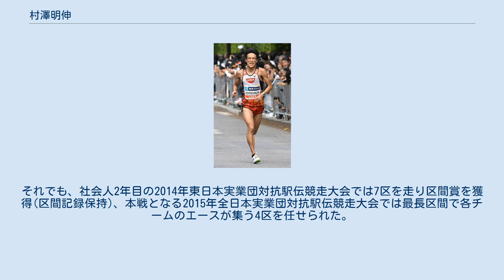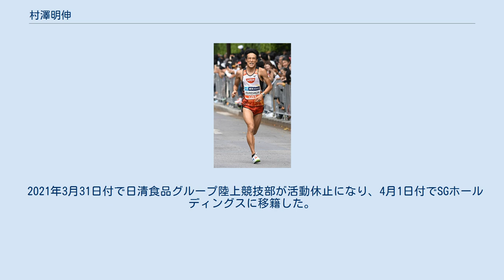村澤明伸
村澤 明伸（むらさわ あきのぶ、1991年3月28日 - ）は長野県塩尻市出身の陸上競技選手。
専門は長距離種目。
佐久長聖高等学校、東海大学体育学部卒業。
SGホールディングス所属。
 入学した楢川中学校には陸上部が存在せずサッカー部に所属していたが、兄の影響を受けて2年生から陸上競技を始めた。
高校は、兄と同じ地元の高校ではなく、長距離走の名門佐久長聖高校に進学した。
佐久長聖高校では両角速監督の下、インターハイ・国体などで活躍。
2008年には世界ジュニア5000mの日本代表に選出され12位の成績を残した。
また、千葉国際クロスカントリー大会・福岡国際クロスカントリー大会で好成績を残し、2008年英国・エディンバラ、2009年ヨルダン・アンマンで開催された世界クロスカントリー選手権ジュニア日本代表に選ばれた。
 全国高等学校駅伝競走大会や全国都道府県対抗男子駅伝など駅伝においても好成績を残した。
全国都道府県対抗駅伝では高校の先輩であり憧れの選手であった上野裕一郎・佐藤悠基らと共に長野県代表として出場、2008年・2009年には区間賞を獲得し優勝に貢献。
2008年の全国男子高校駅伝3区では、仙台育英高校の留学生で2007年・2008年のインターハイ5000m覇者ポール・クイラ を相手に食い下がると、31秒差の区間2位となる23分38秒の歴代日本人最高記録で走破し佐久長聖高校の初優勝に大きく貢献した。
 2009年に東海大学に進学した後はインカレなどに出場し、宇賀地強と共にユニバーシアード（セルビア・ベオグラード）の5000m代表に選出された。
日本インカレ10000mでは、留学生であるオンディバ・コスマス（山梨学院大学）やガンドゥ・ベンジャミン（日本大学）らを抑え、ギタウ・ダニエルに続く2位入賞を果たした。
また第86回箱根駅伝予選会では20kmを59分08秒で走り1年生ながら個人1位となり、東海大学は9位で予選会通過を果たした。
 2010年第86回箱根駅伝では2区を走り、14番手から4番手へと順位を上げる10人抜きでダニエルにつぐ区間2位。
1時間08分08秒の記録を残した。
第15回全国都道府県対抗男子駅伝では長野代表として3区に出場。
道中は柏原らと並走、大西智也（岐阜）に次ぐ区間2位の24分17秒で走りで3人を抜き、先頭で4区へとタスキをつなげた。
5月第89回関東学生陸上競技対校選手権大会5000mで3位となり、6月第94回日本陸上競技選手権大会5000mに出場し8位入賞の成績を残した。
7月24日、カナダ・モンクトンで開催された世界ジュニア陸上競技選手権大会5000mに出場し、13分59秒66の記録で8位に入った。
 2010年9月の日本インカレでは10000mに出場し、レース終盤で右足を捻挫しながらも2位に入った。
故障からの復調途上での出場になった11月の第42回全日本大学駅伝対校選手権大会では8区を走り、順位を4つ上げる走りで東海大学のシード権獲得に貢献した。
2011年の第87回箱根駅伝では2区に出場して最後方20番手で襷を受けると、鎧坂哲哉やジョン・マイナ（拓殖大学）ら17人を抜きさる走りで順位を3位まで押し上げ、前年の全日本大学駅伝で抜かれたベンジャミンを抑え2区歴代4位となる1時間06分52秒を記録して区間賞を獲得した。
東海大学の総合4位に寄与して金栗四三杯を獲得した。
 第16回全国都道府県対抗男子駅伝では、前年に続き長野県代表の3区に出場した。
襷を受けた時点の26位から一時トップに立つなど24人を抜き2位まで順位を上げて4区に繋いだ。
ただ一人3区を23分台で走破し、区間賞と共に優秀選手賞を獲得した。
 2011年4月の第59回兵庫リレーカーニバルでは28分00秒78を記録した。
6月の第95回日本選手権10000mでは宇賀地強と先頭集団を引く形でレースを進め残り2周すぎにスパートを仕掛ける走りを見せた。
最後は佐藤悠基にかわされたが2位に入り、アジア陸上競技選手権大会の日本代表に選出された。
7月のアジア陸上競技選手権大会10000mには宇賀地とともに出場し、バーレーンのハサン・マハブーブらを相手に積極的に先頭を競って戦いを進め、3位に入った。
2012年の第8...